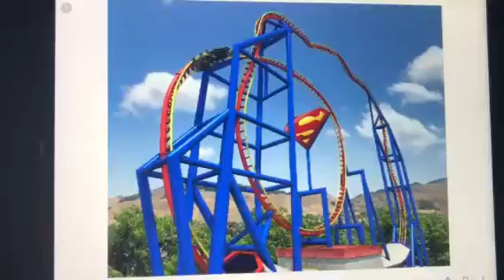What Do You Think Of This Picture? #77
It looks pretty cool.